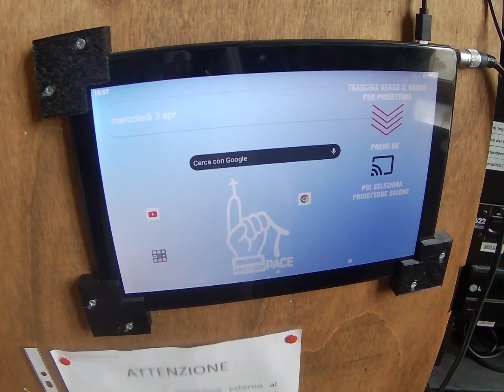Tutorial per accendere l'audio!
Ecco un breve tutorial per accendere l'audio nel salone! Così non ti puoi sbagliare!!